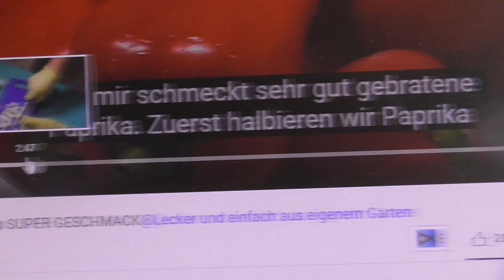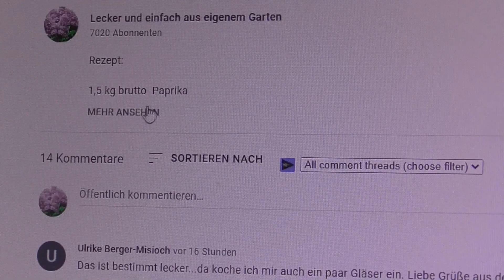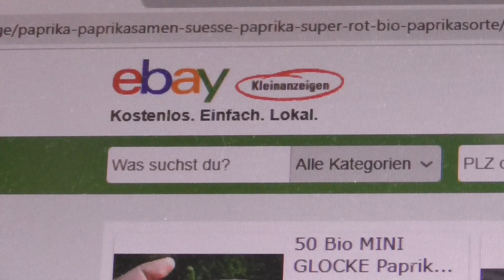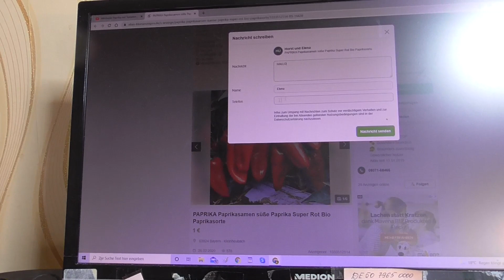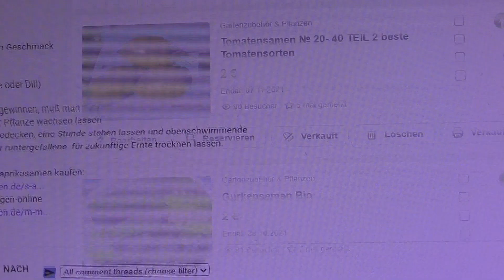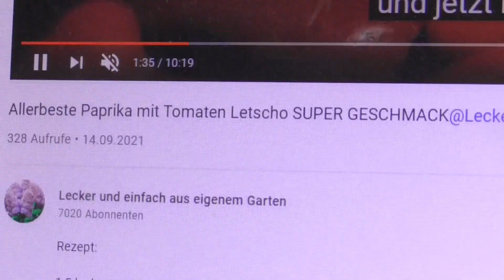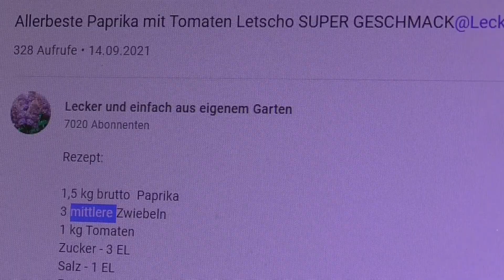Elite Paprikasamen gewinnen. Qualitätsamen von Paprika. Wie bestelle ich die besten Paprikasamen ?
Um die besten Elitesamen zu gewinnen, muß man
1. Paprkafrüchte länger an der Pflanze wachsen lassen
2. Paprkasamen mit Wasser bedecken, eine Stunde stehen lassen und obenschwimmende Samen wegschmeisen und nur runtergefallene  für zukunftige Ernte trocknen lassen.

Oder meine ausgezeichnete Paprikasamen günstig  kaufen:
Paprikasamen süß und scharf
Kürbissamen 1. Speisekürbis 2. Gerippter Kürbis 3. Hokkaido